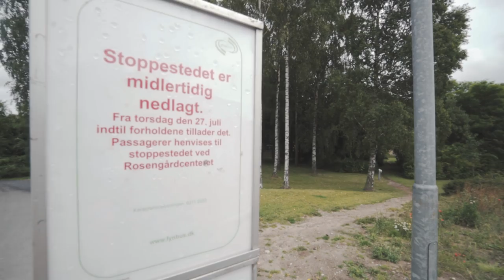MIT NYE HÅR...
//MIT UDSTYR\\
Kamera: Sony A6300
Objektiver: Sony 10-18mm & Sony Vario-Tessar 16-70mm
Mikrofon: RØDE VideoMicro
Tripod: Sirui 3T
Quick Release: PeakDesign Capture
Lys: Aputure Amaran AL-M9
Kamera Case: SmallRig 1661

// Casper Harding